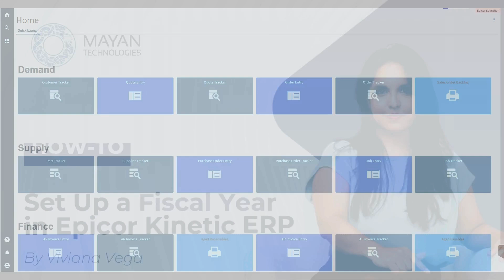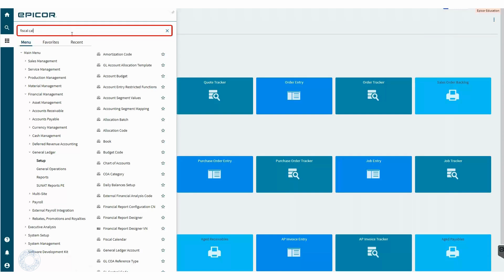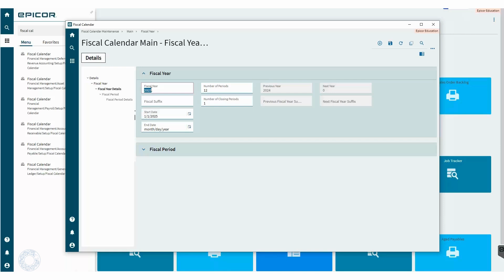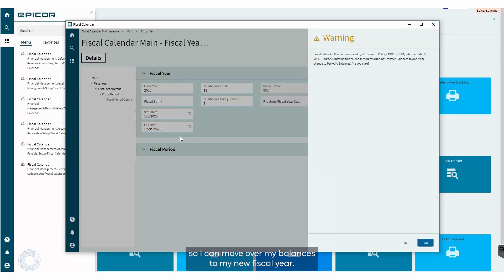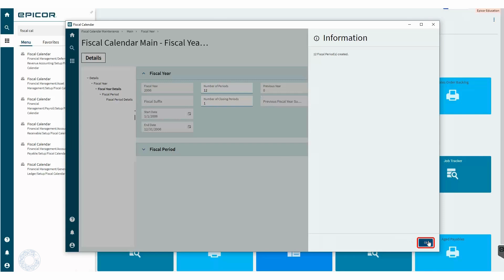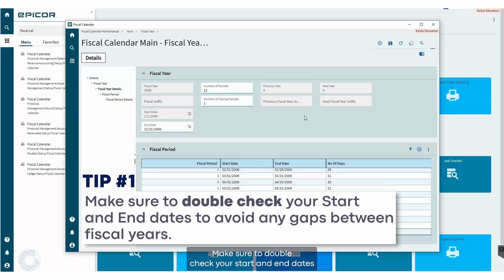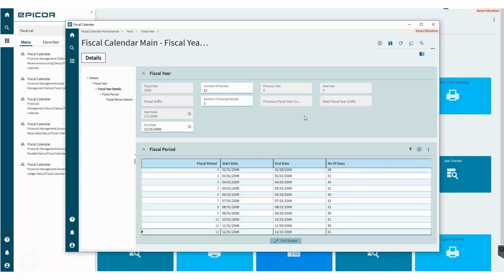How to Set Up a Fiscal Year in Epicor Kinetic ERP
In this tutorial, Viviana Vega, CAM, Financial Consultant, and Junior Partner at Mayan Technologies, walks you through how to set up a new fiscal year in Epicor Kinetic ERP. Whether you’re preparing for the upcoming financial year or need a refresher on fiscal calendar setup, this step-by-step guide will simplify the process.

Chapters:
0:15 - Introduction
0:35 - Understanding Fiscal Calendar
1:08 - Accessing Fiscal Calendar Setup
1:33 - Selecting Fiscal Calendar
1:44 - Creating a New Fiscal Year
2:17 - Defining Dates and Periods
2:59 - Setting up Closing Periods
3:42 - Saving and Warnings
4:08 - Generating Fiscal Periods
5:06 - Manual Period Entry Option
5:23 - Quick Tips
5:51 - Conclusion and Next Steps